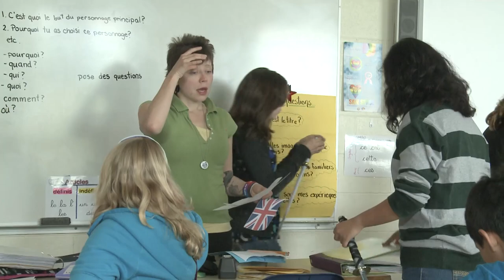Languages for All : French Immersion & Intensive French Programs - Calgary Board of Education